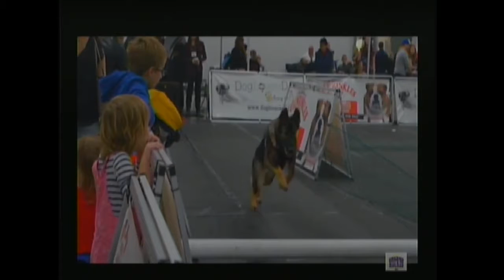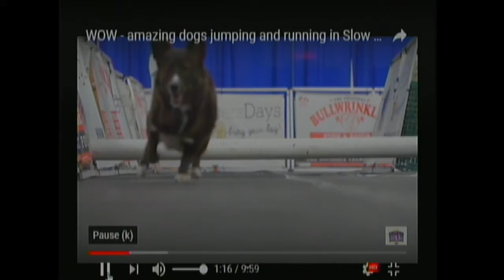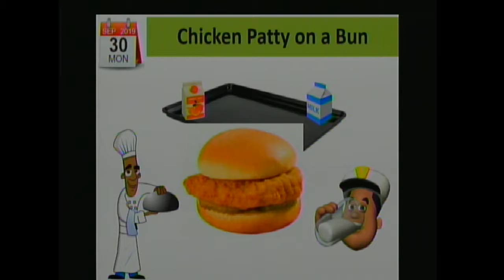Johnson City Middle School News 09-30-19